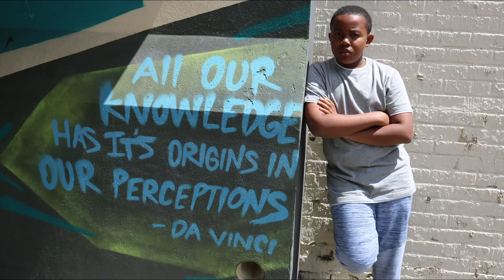G Booker's Photo Shoot - With Flicker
G Booker's Photo Shoot showcases his love for the arts. His creative side is expressed in the photos! Check out this dope footage!

Produced and Edited by Kuhmi Films (Showcasing Flicker Skills)